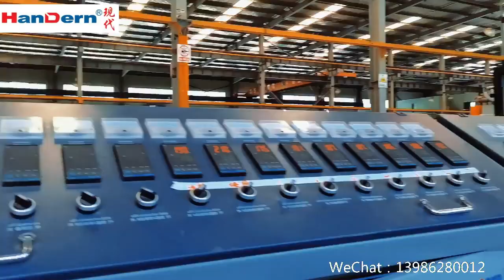1800 plastice board machine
1800 plastice board machine1800 plastice board production line 1800 plastice board equipment
Model  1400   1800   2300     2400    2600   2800
Product width   1250MM  1650MM 2150MM  2200MM 2400MM   2600MM
Thickness range 1.5-4mm  2-6mm, 6-12mm
Capacity 280kg/h,320kg/h,350kg/h,380kg/h   420kg/h，  450kg/h

#100 1800 plastice board machine1800 plastice board production line 1800 plastice board equipment
#200 1800 plastice board machine1800 plastice board production line 1800 plastice board equipment
#300 1800 plastice board machine1800 plastice board production line 1800 plastice board equipment
#400 1800 plastice board machine1800 plastice board production line 1800 plastice board equipment
#500 1800 plastice board machine1800 plastice board production line 1800 plastice board equipment
#600 1800 plastice board machine1800 plastice board production line 1800 plastice board equipment
#700 1800 plastice board machine1800 plastice board production line 1800 plastice board equipment